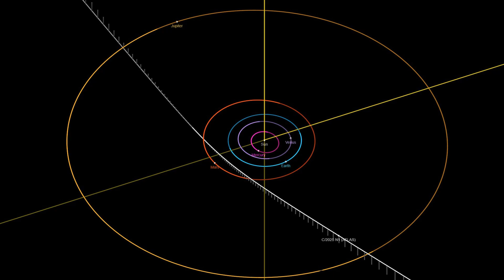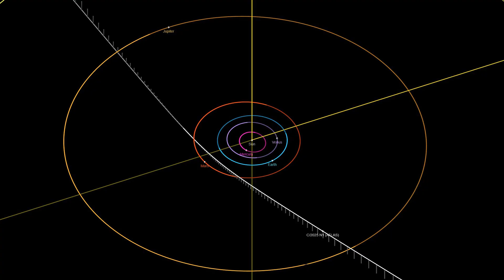3I/ATLAS Is Here—Our 3rd Interstellar Visitor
3I/ATLAS Is Here—Our 3rd Interstellar Visitor
Comet 3I/ATLAS is only the third known object to visit our Solar System from another star system—after the famous 1I/ʻOumuamua and 2I/Borisov. It's massive, fast, and it's approaching the Sun right now. But what do we really know about it? And why is the astronomy world suddenly buzzing?

In this video, we explore the discovery, trajectory, scientific significance, and what’s next for 3I/ATLAS. Learn why this interstellar comet is such a big deal.

00:00 Intro
00:11 Discovery
01:09 Comparison
02:27 Trajectory & Observation
04:05 Why 3I/ATLAS Matters & What’s Next
05:03 Outro